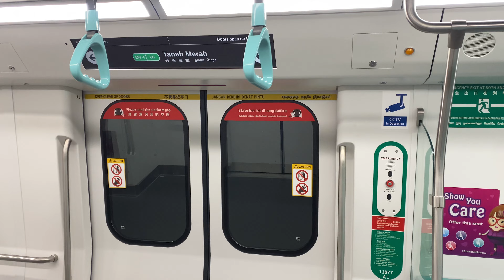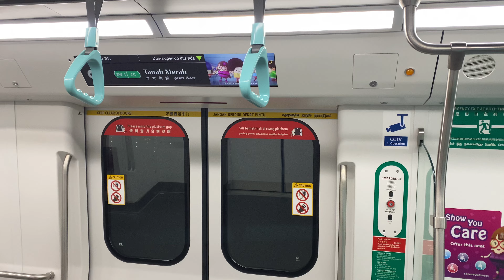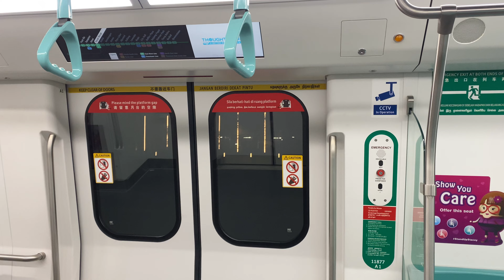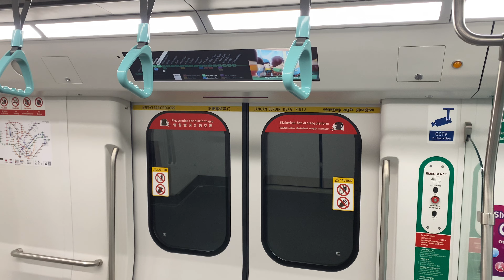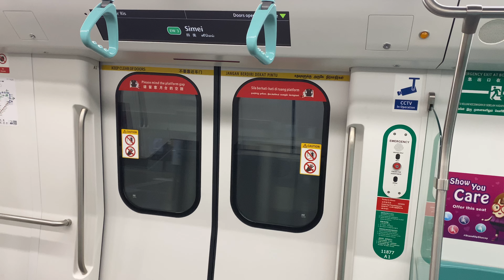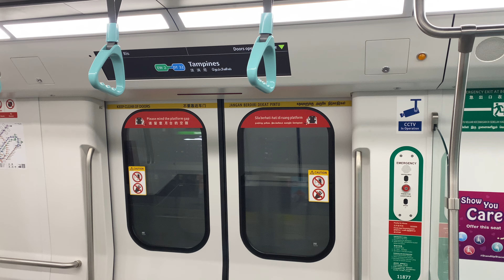[SMRT] [Deepavali Svc Extension] Alstom Movia R151 877/878 BDK » TAM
A Late Night Ride On the Eve of Deepavali with last train for all bounds leaving City Hall at 0030Hrs